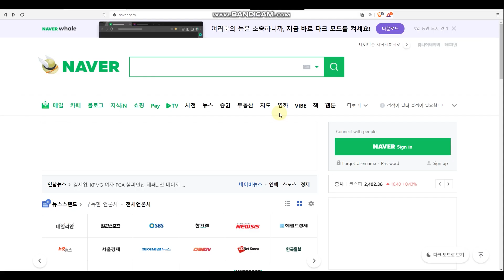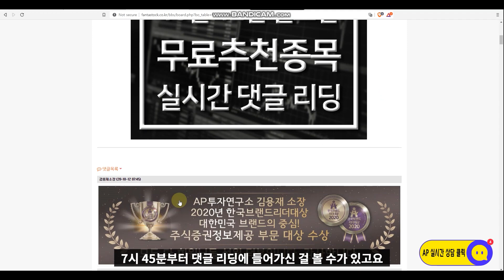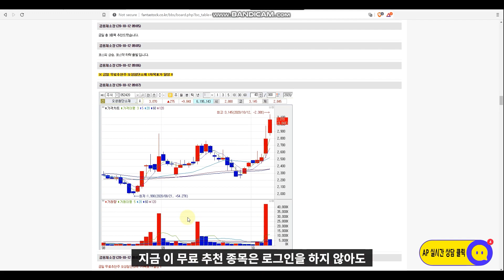압타바이오(293780)-혁신 신약 플랫폼 기술들과 코로나치료제 기대감!